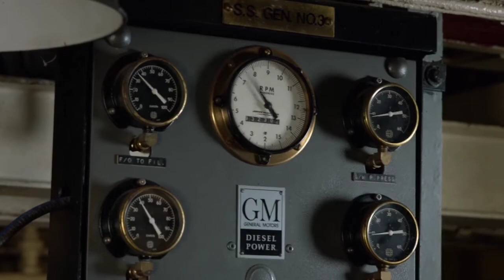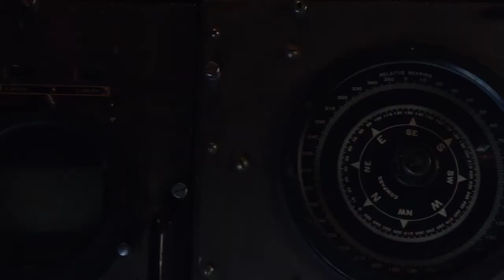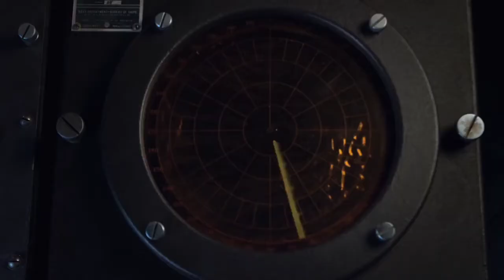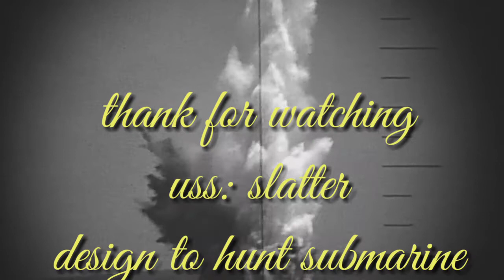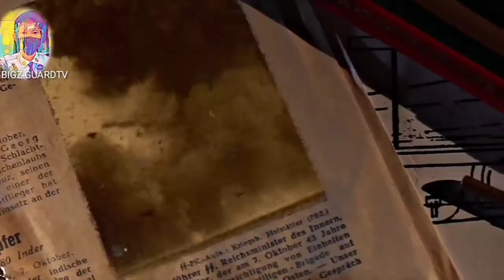naval legend: uss Slater design to hunt submarine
naval legend
world of Warship
creative common
bigzguardtv

Ang naval legend ay ginawa para sa konstruksyon serbisyo at Ang mga kaganapan noong world war 1 at 2.

please watch the uss:Slater destroyer she build to hunt submarine.